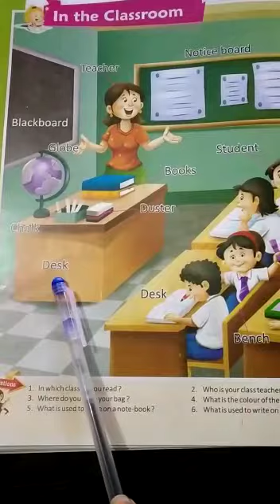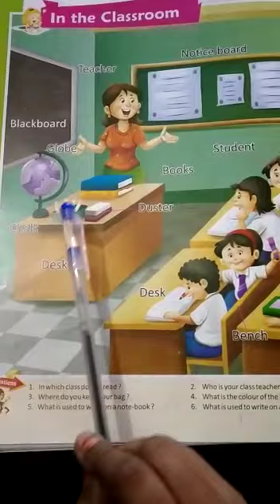Class LkG Gk In the Classroom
This video is for Class LkG Gk In the Classroom